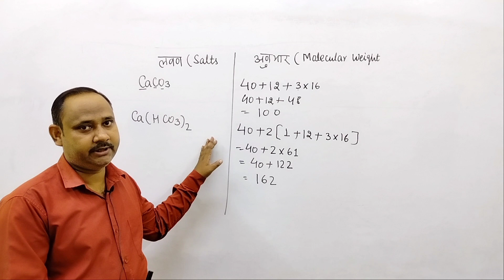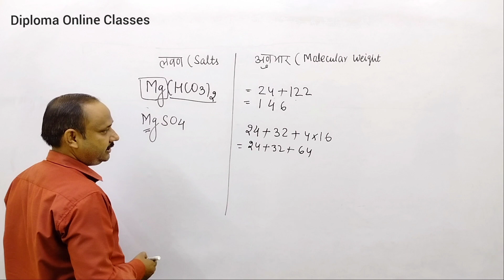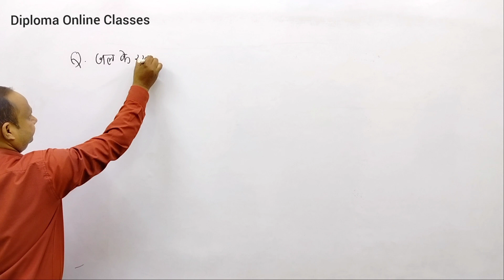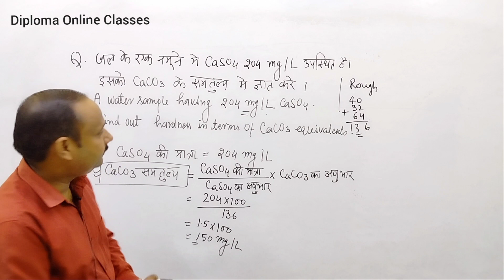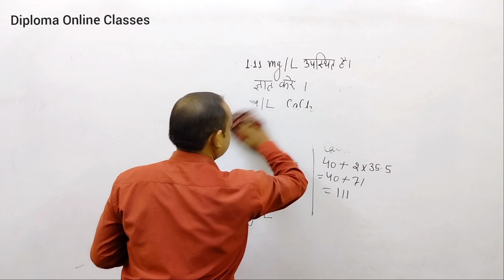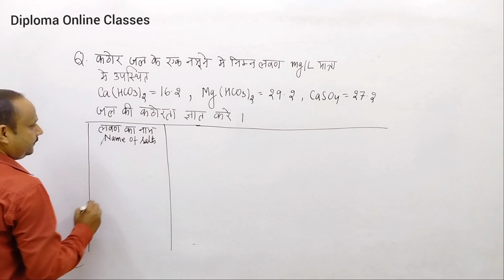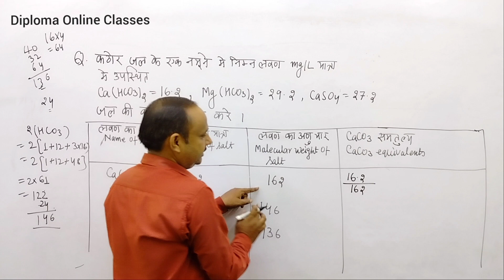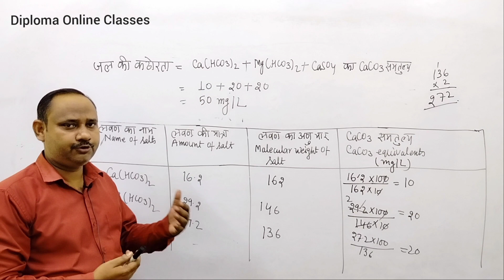Class 19 // Chapter 03 // Water Treatment // Applied Chemistry //अनुप्रयुक्त रसायन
प्रिय छात्रों
यह वीडियो डिप्लोमा छात्रों के लिए उपयोगी है।
इस वीडियो में मैंने बहुत ही आसान तरीके से समझाने की कोशिश की है।
और आप इस वीडियो को लाइक कर सकते हैं और आप इस वीडियो के लिए कमेंट कर सकते हैं।

Syllabus
2.1 Demonstration of water resources on Earth using pie chart.
2.2 Classification of water – soft water and hard water, action of soap on hard water, types of hardness, causes of hardness, units of hardness – mg per liter (mgL-1) and part per million (ppm) and simple numerical, pH and buffer solutions and their applications.
2.3 Disadvantages caused by the use of hard water in domestic and boiler feed water. Primming and foaming and caustic embrittlement in boilers.
2.4 Removal of hardness -Permutt process and Ion-exchange process.
2.5 Physio-Chemical methods for Water Quality Testing a) Determination of pH using pH meter, total dissolved solids (TDS) b) Testing and Estimation of- alkalinity, indicator their types and application total hardness by EDTA method and O'Hare's Method. (chemical reaction of EDTA method are excluded). c) Understanding of Indian Water Quality standards as per WHO
2.6 Natural water sterilization by chlorine and UV radiation and reverse osmosis.
2.7 Municipality waste water treatment. Definition of B.O.D and C.O.D.